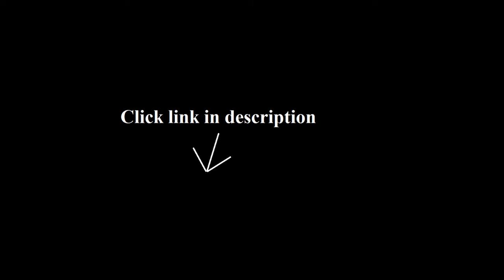GO RHINO DOMINATOR SERIES NERF BARS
-WESTIN - PLATINUM SERIES 4 OVAL NERF B...